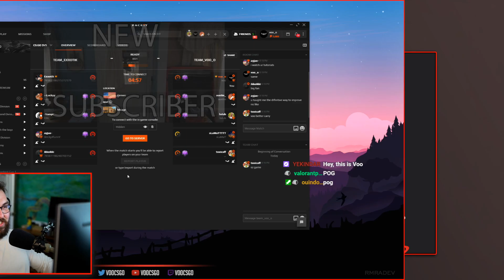yekindar gets roasted